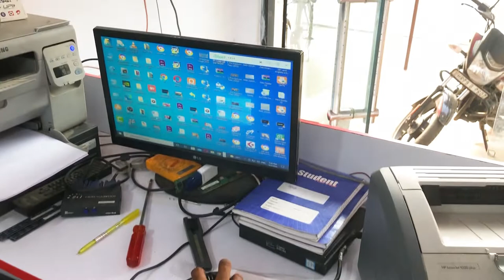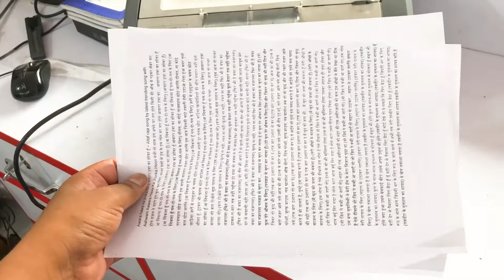HP LaserJet 1020 Plus Printer Disassemble Full Service | Paper Jaam | Printer Open & Repair in Hindi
Hi

About this video-In this videos I will show you How to open Hp laserjet 1020 Printer & Fix Problem Change Heater Also This video help you to fix your Problem Thanks For Watching My videos

How do I clean my HP Laserjet 1020 plus?, How do I clean my printer 1020?, How do I deep clean my HP laser printer?, How do you open the ink on a HP Laserjet 1020 plus?, hp laserjet 1020 plus driver free download, hp laserjet 1020 plus price, hp laserjet 1020 plus driver for windows 7,hp laserjet 1020 plus cartridge, hp laserjet 1020 mac driver, hp laserjet 1020 plus ip address
hp laserjet 1020 connect to laptop, hp laserjet 1020 plus printer service center
hp laserjet 1020 plus troubleshooting, hp laserjet 1020 plus not detected, How do I reset my HP LaserJet 1020 Plus printer?, How do you open the ink on a HP LaserJet 1020 plus?, How do I open my HP Laserjet printer?, How do I change the ink in my HP LaserJet 1020 plus?